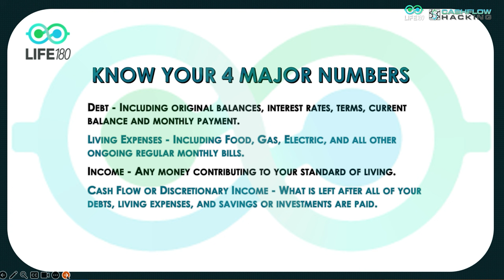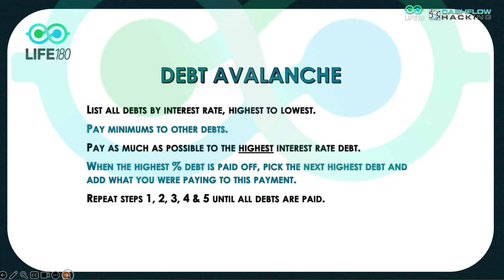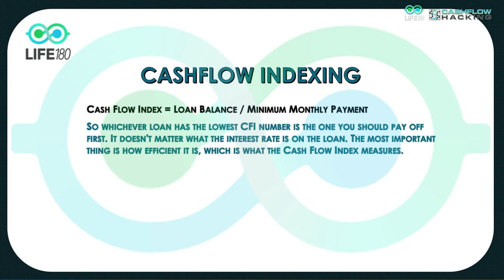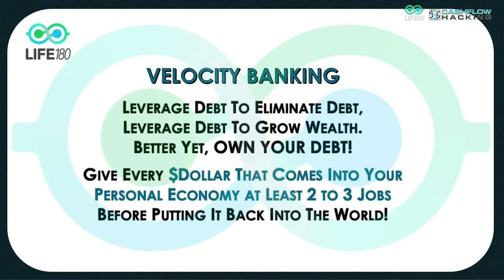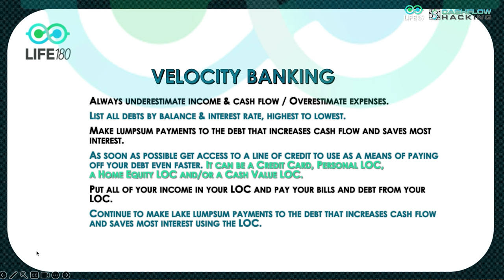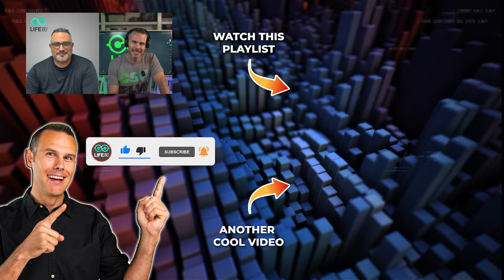Velocity Banking vs Infinite Banking | Pay Off Debt, Build Credit, Create Wealth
Infinite Banking vs Velocity Banking on how to eliminate debt and create wealth.  Which one is best for you and when do you use each financial strategy?  We also get into building business credit, personal credit, and how to improve your financial results.

0:00 Intro to Infinite Banking vs Velocity Banking
4:30 Does Using A Whole Life Insurance Policy Make Sense?
8:30 It's Not Just About Debt Elimination...There Is More To It
16:15 If You Don't Have A Purpose For A Dollar, That Dollar Has A Purpose For YOU
20:00 Why Using A Whole Life Policy MIGHT Make Sense To Pay Off Debt
25:00 Is Debt Snowball The Most Efficient Way To Pay Off Debt?
31:00 Don't Be A Credit Addict
33:00 The Compound Credit Affect
38:00 Be Proactive With Your Credit - Not Reactive
41:30 How To Build Your Business Credit
48:00 How Do You Do Velocity Banking When You Have Bad Credit?
52:20 Should You Have A Coach To Improve Your Credit?
54:30 What Is Velocity Banking?
1:04:50 Conclusion to Infinite Banking vs Velocity Banking